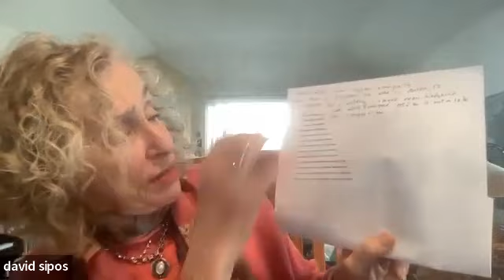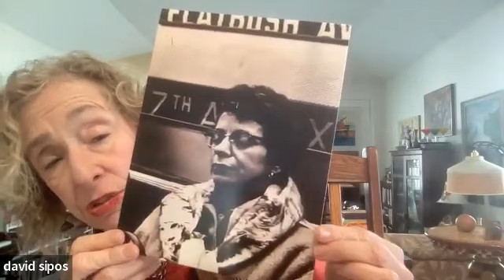Inquiry - The Power of Poetry with Irene Sipos